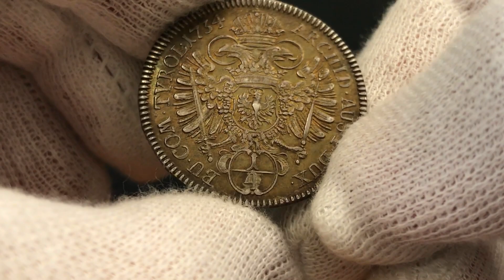Lot 1707 Holy Roman Empire 14 Thaler 1734